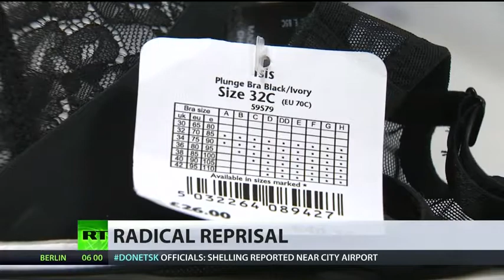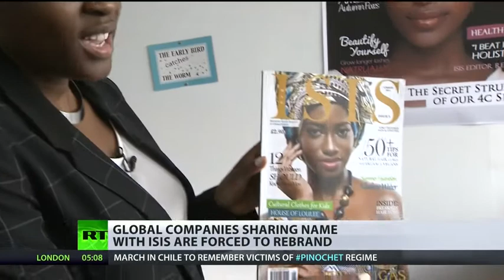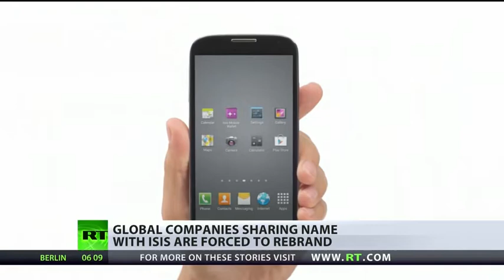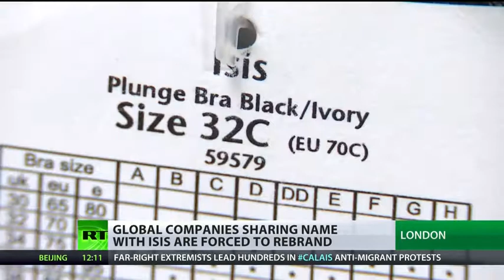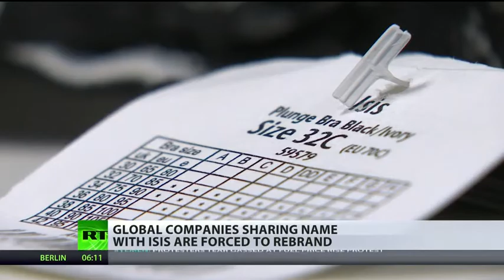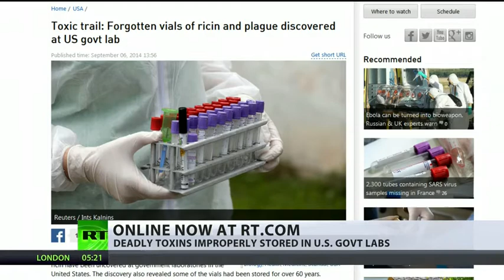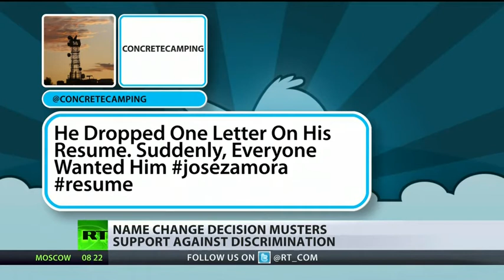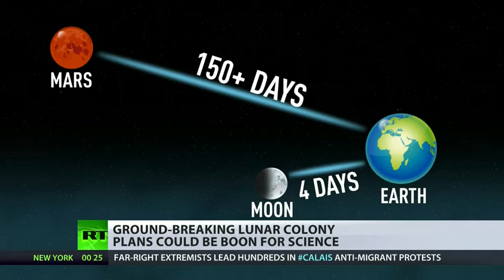NWW World-News 08.09.2014 - Ukraine update - I$I$ update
- Ukraine update
 - I$I$ update